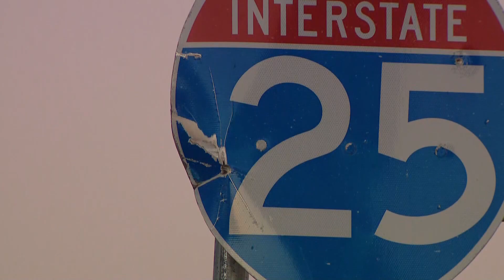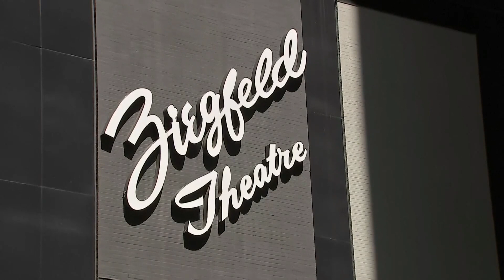Extended morning headlines for Thursday, May 18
Here are the top stories from the 6 a.m. newscast on the morning of May 18, 2023.

9NEWS (KUSA) is located in Denver, Colorado.